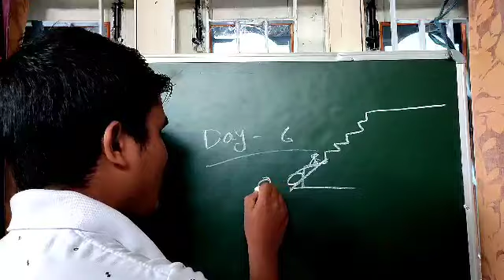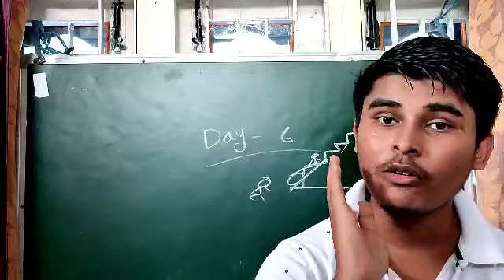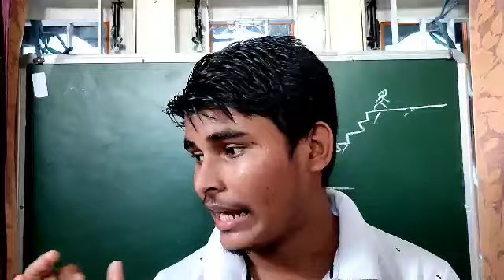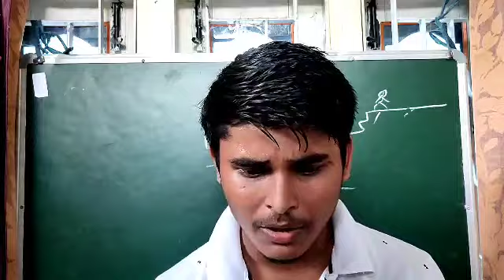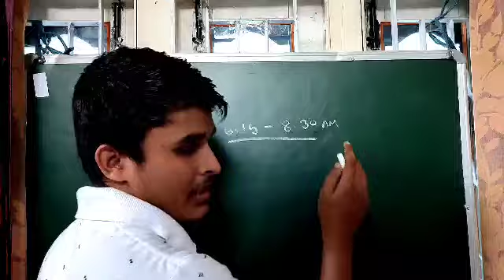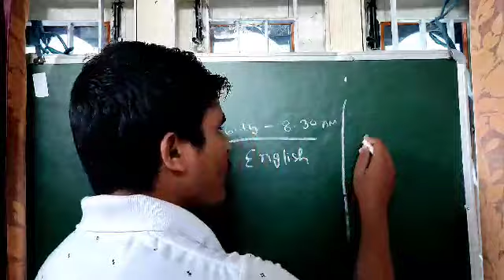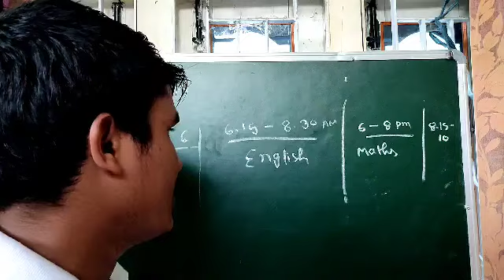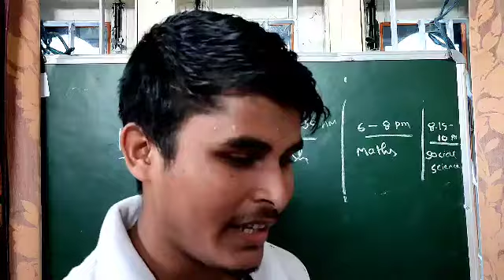THE ULTIMATE TIMETABLE ( DAY 6 ) 6 hours timetable daily in assamese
The ultimate timetable day 6
6 hours reading table in assamese